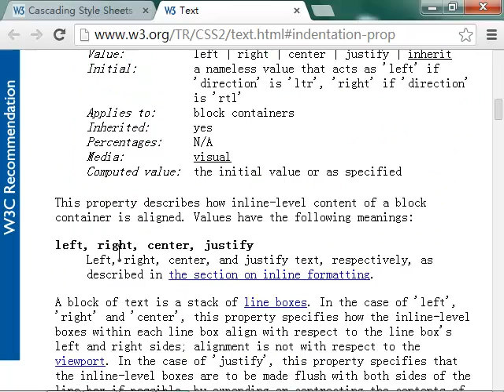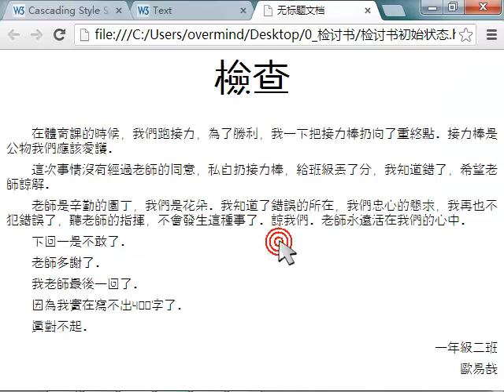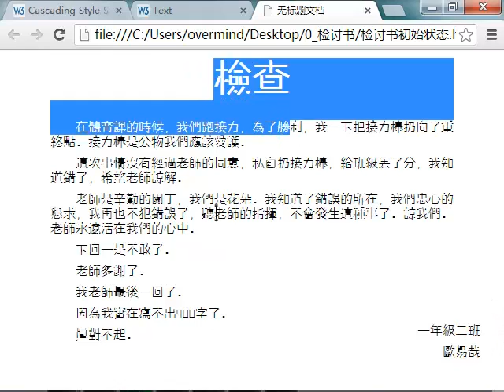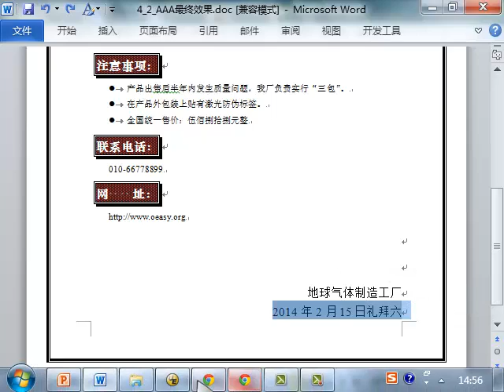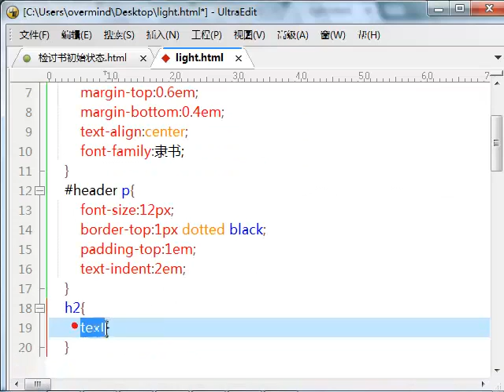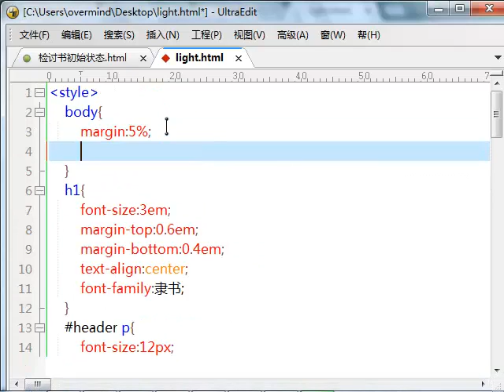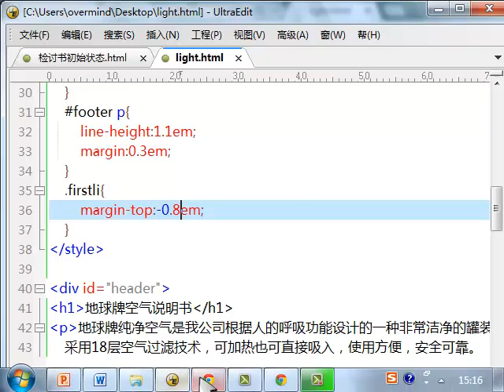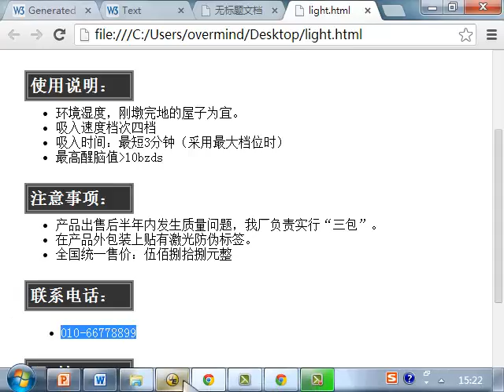oeasycss30 style30 文本的练习 段落间距 版式设计 设计构成